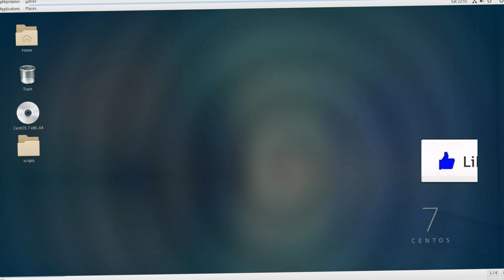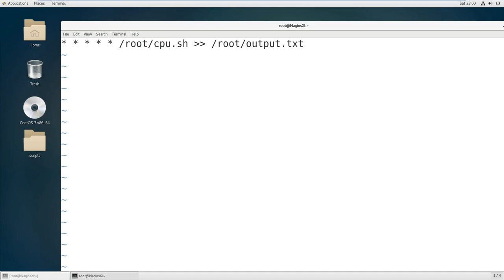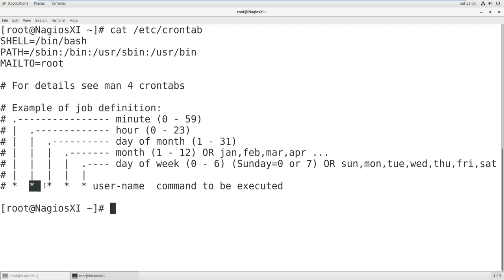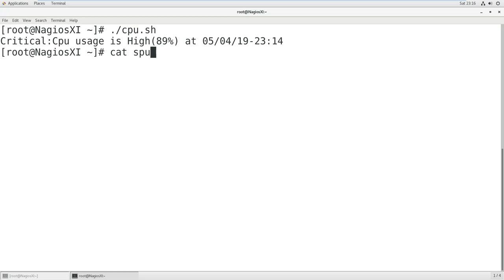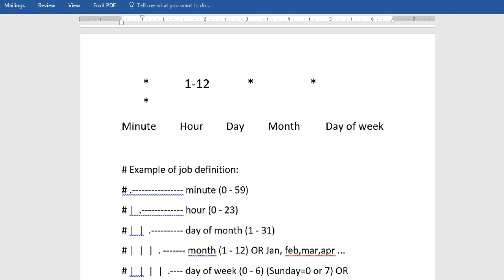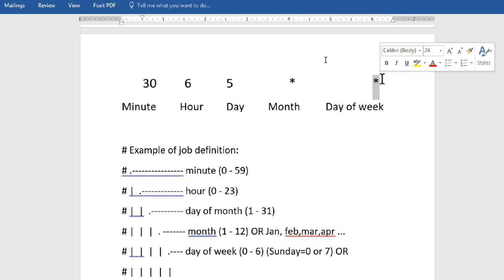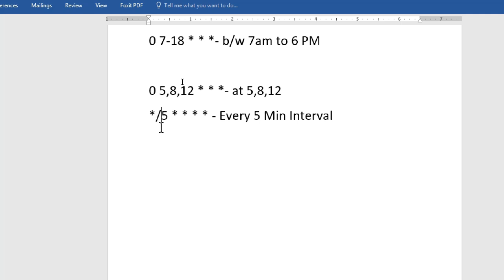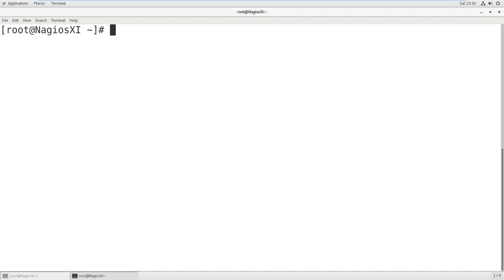Crontab | Linux In Telugu | Linux Automation process